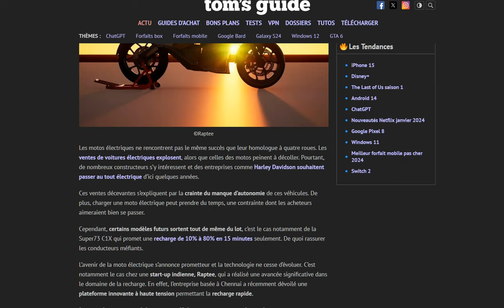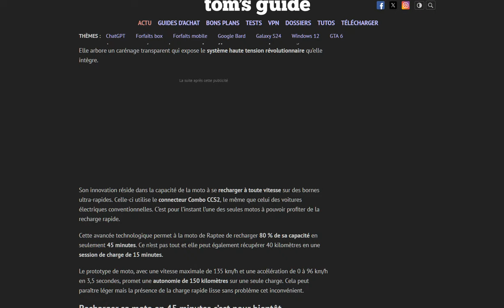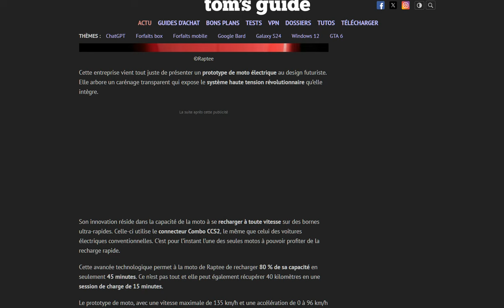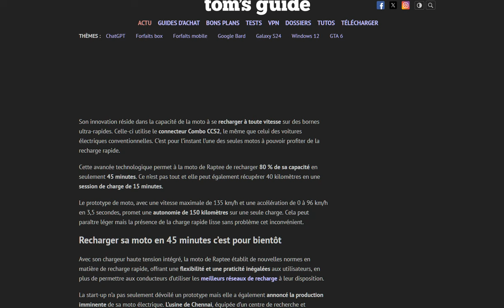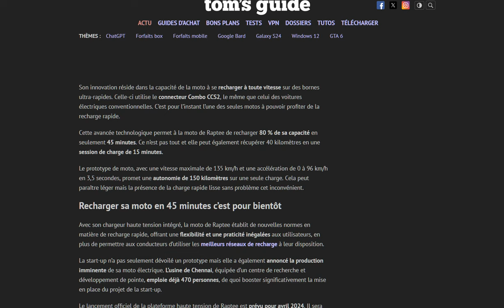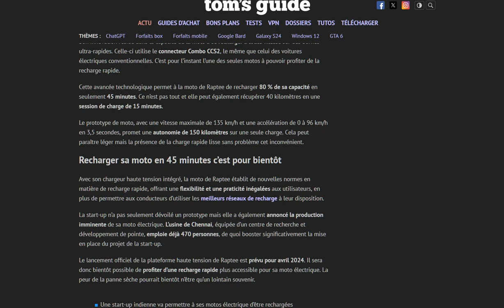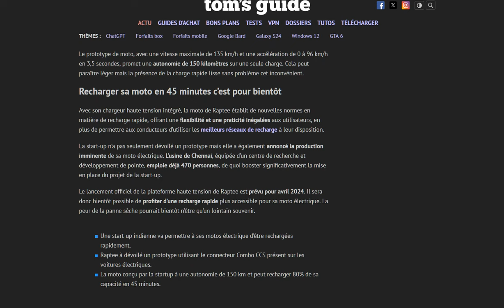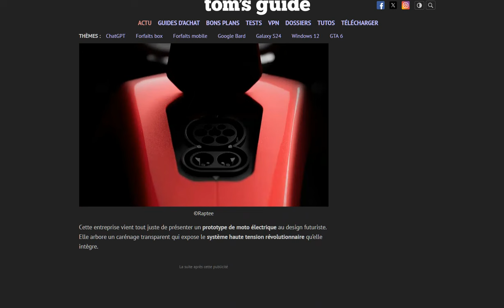Cette moto électrique est compatible avec la recharge "rapide" qui n'est pas vraiment rapide du coup